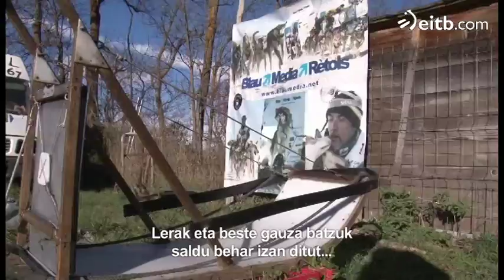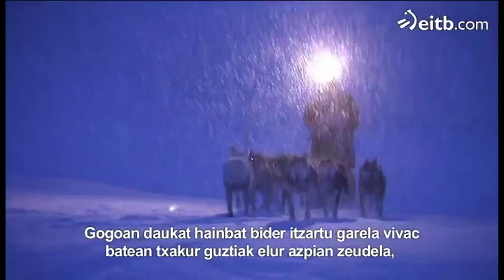En busca de la mejor genética de los siberian husky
Para ser campeones del mundo de trineos de tierra en la categoría de 8 perros, Lázaro Martínez busca la mejor genética en los siberian husky, hasta conseguir un equipo ganador. (audio en euskera y castellano)